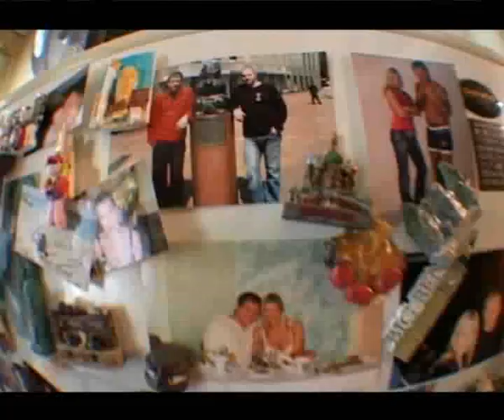Aleksander Emelianenko Documentary 3/3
Aleksander Emelianenko "a day in the life of" documentary

Part 3/3